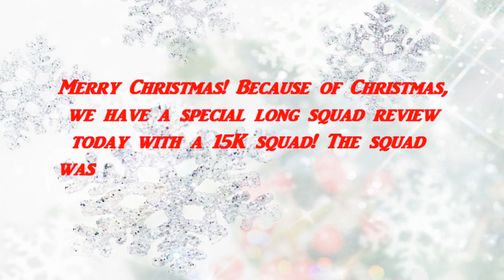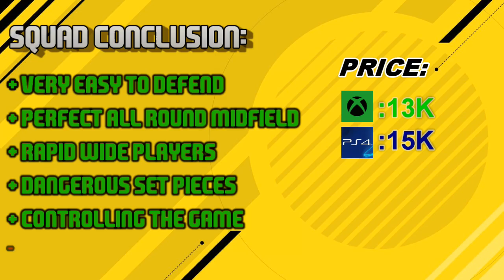FUT 17 Squad Builder and Review #11 - Insane 15K Squad NLW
Episode #11 of this series.

In today's squad I include Reina, Howedes, Koulibaly, Abate, Eliseu, Goretzka, Castro, Jorginho, Rafa, Oxlade-Chamberlain and Welbeck.

1. Unison - Reality
2. Ash O'Connor - Vibe
3. Tobu - Mesmerize